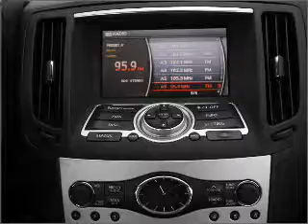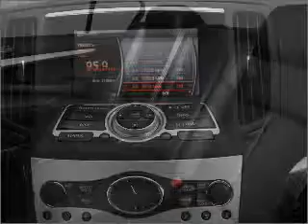2008 Infiniti gee 35 ex - Bloomington IL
Year: 2008
Make: Infiniti
Model: gee 35 ex
Trim: Base
Engine: 3.5 liter 6 cylinder 24 valve
Transmission: 5-Speed Automatic
Color: Blue Slate
Mileage: 43878
Address:
1608 S. Morrissey Dr.